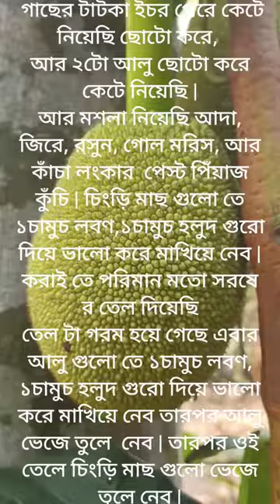jackfruit prawns curry tanuja, s home kitchen vlog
Jackfruit Prawns curry
chicken curry
mutton curry
masoor dal